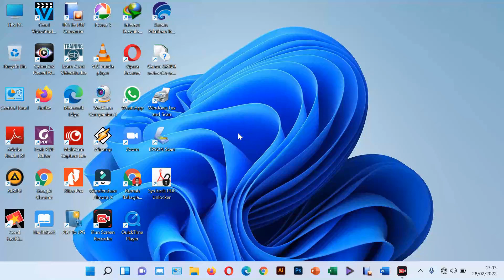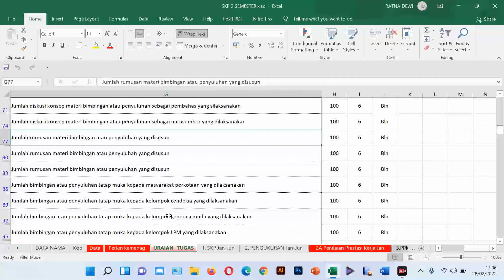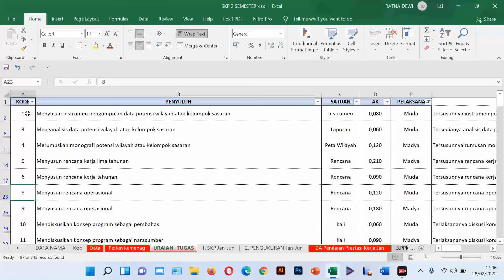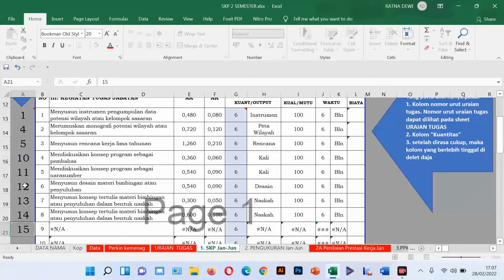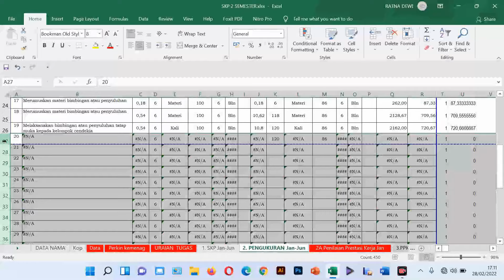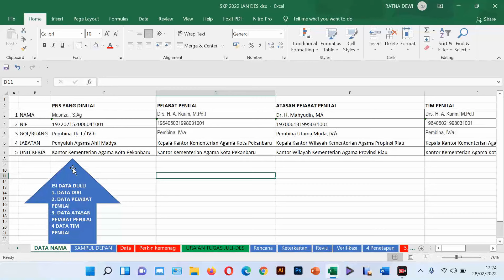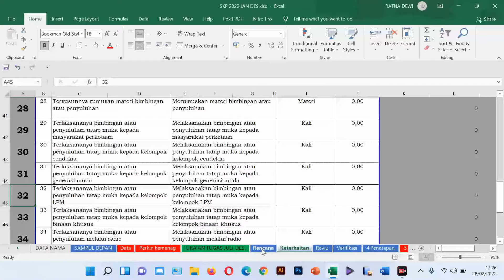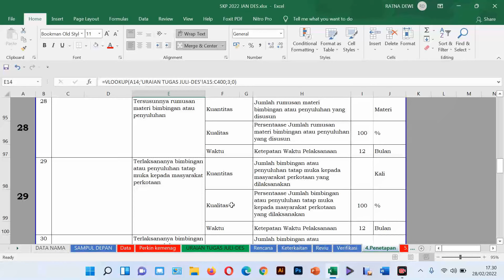SKP LENGKAP 2021 2022 YANG BENAR & MUDAH DIIPAHAMI (Khusus Buat Penyuluh Agama & Fungsional Lainnya)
MAU APLIKASI SKP LENGKAP?
KLIK DISINI
SKP 2 SEMESTER

Video berisi panduan mudah bagi para penyuluh agama dan pejabat fungsional laiinnya untuk membuat SKP 2 Semester tahun 2021 dan SKP untuk Kontrak 2022.
video berikut link yang berisi aplikasi yang sudah disederhanakan, sehingga pengisian SKP nya menjadi lebih mudah.
tinggal isi dengan nomor urut uraian tugas saja.
semoga bermanfaat